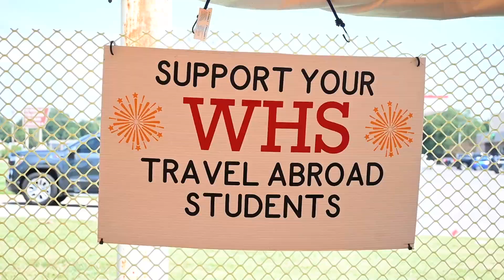Garrett's Fireworks About us